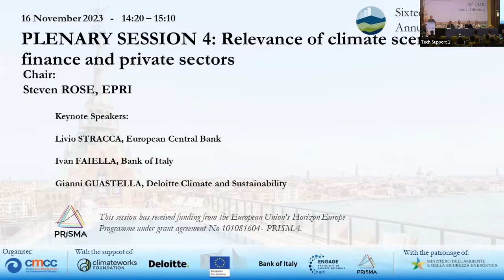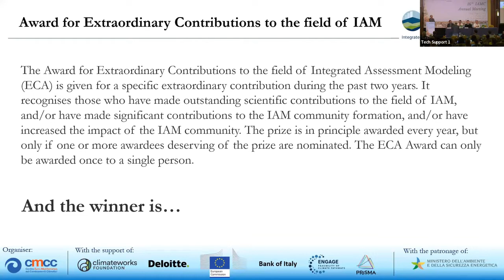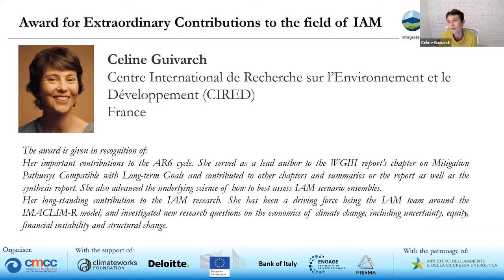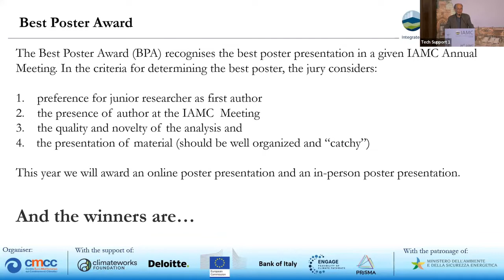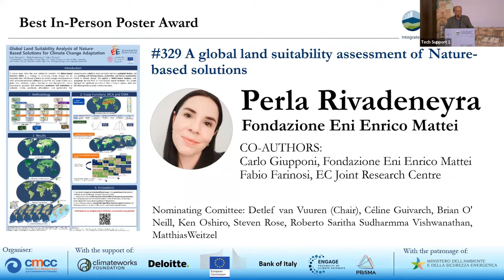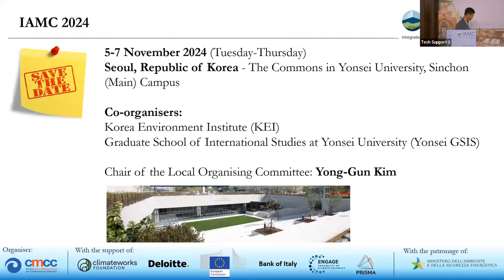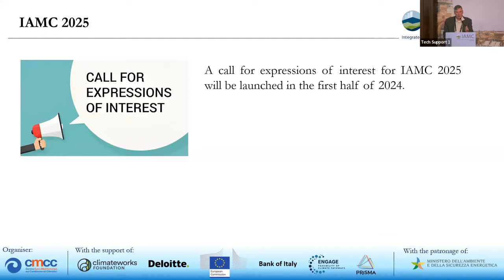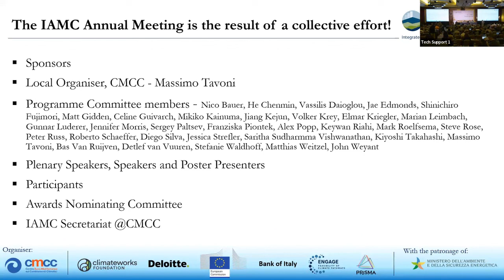DAY 3 - Awards and closing session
Chair(s):
Detlef VAN VUUREN, PBL Netherlands Environmental Assessment Agency (PBL)
John WEYANT, Stanford University

The IAMC 2023 Awards will be announced in this session and in the session scheduled for Tuesday 14th of November.